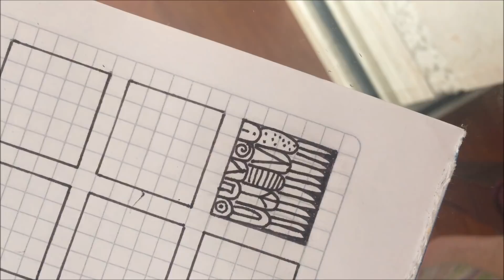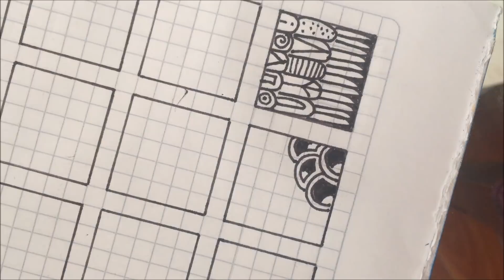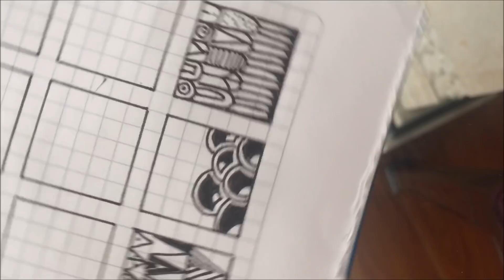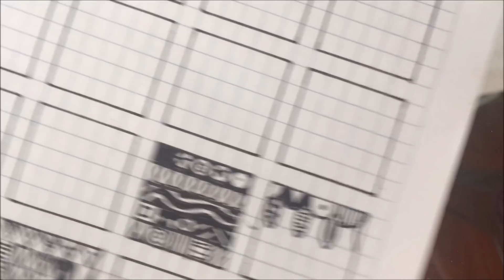Patrones que uso para mandalas y zentangles.